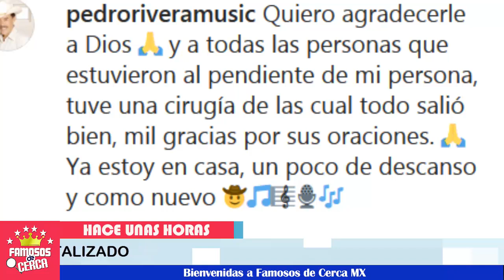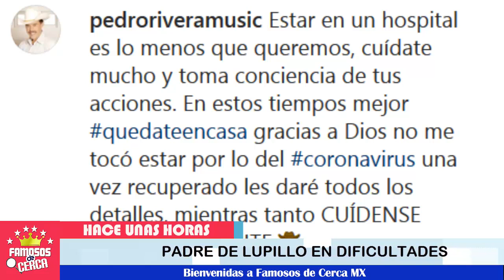🚨😱 ¡ Padre de Lupillo 𝗗𝗼𝗻 𝗣𝗲𝗱𝗿𝗼 𝗥𝗶𝘃𝗲𝗿𝗮 𝗘𝗻 𝗗𝗶𝗳𝗶𝗰𝘂𝗹𝘁𝗮𝗱𝗲𝘀 ! ⛔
El famoso 𝗽𝗮𝘁𝗿𝗶𝗮𝗿𝗰𝗮 𝗱𝗲 𝗹𝗮 𝗳𝗮𝗺𝗶𝗹𝗶𝗮 𝗥𝗶𝘃𝗲𝗿𝗮 se esta recuperando.

 BIENVENIDOS!!!